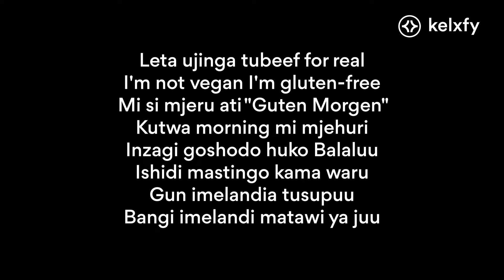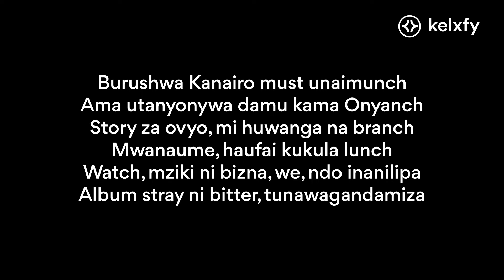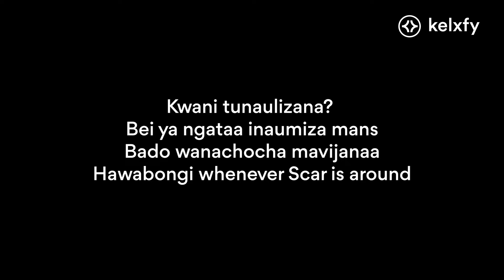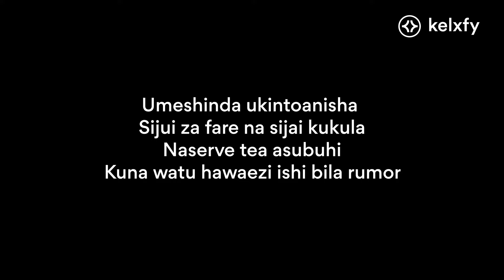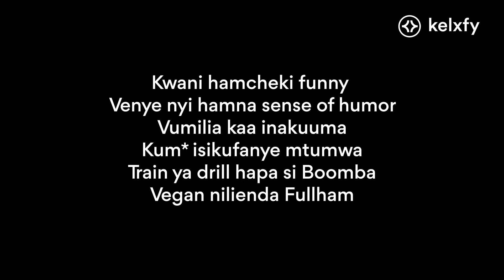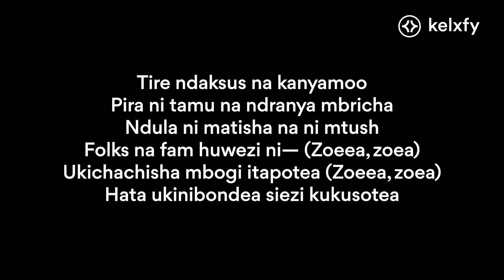Wakadinali - Balaluu lyrics